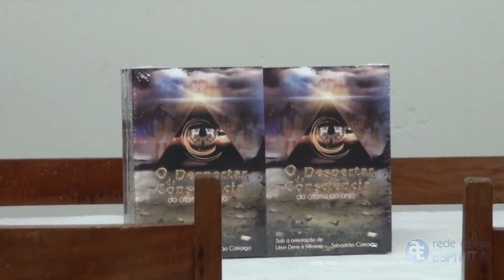Evangelho e Autocura - Sebastião Camargo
Palestra realizada no dia 13/08/2013 no Centro Espírita André Luiz da cidade de Sud Mennucci/SP